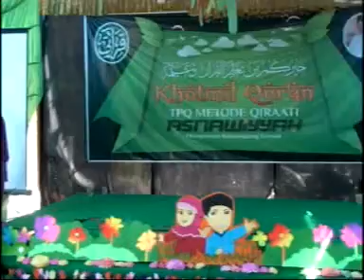WISUDA DAN PEMENTASAN SANTRI TPQ METODE QIRAATI ASNAWIYYAH TAHUN 2017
PPTQ ASNAWIYYAH PILANGWETAN KEBONAGUNG DEMAK